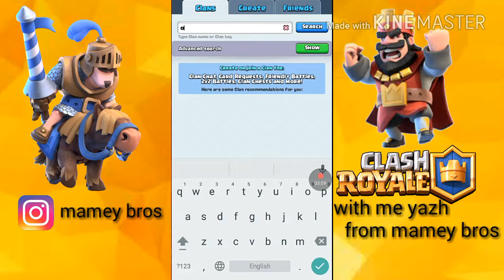clash royale 4 new cards gameplay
hi guys iam with the another video of clash royale.clash royale have to release 4 new cards.iam with the gameplay of that 4 new cards